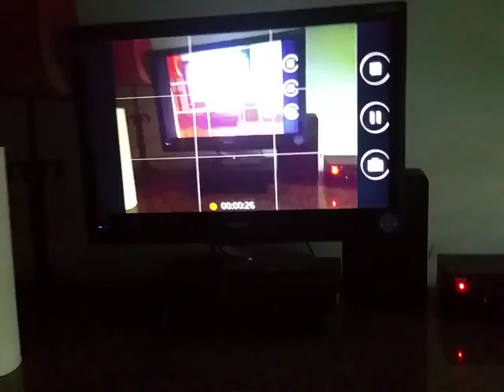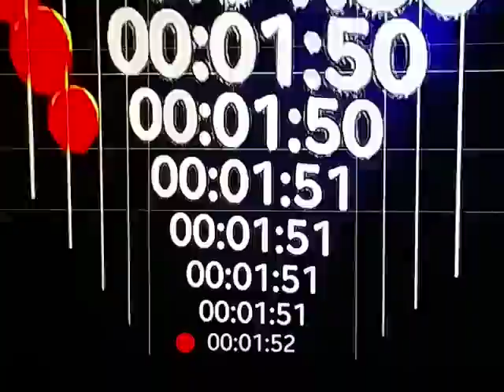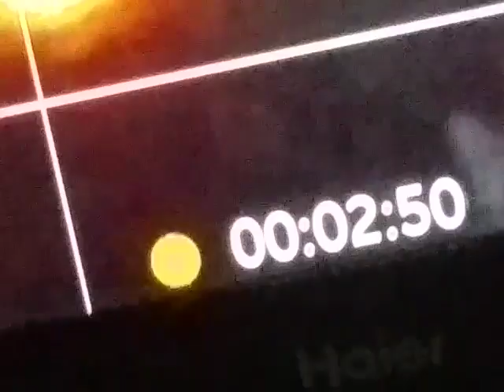July 14th and before(30)